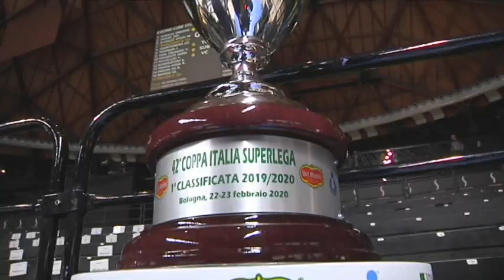"Rttr Volley” puntata nº 22 del 25 gennaio 2021: ospite Angelo Lorenzetti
Ventiduesimo appuntamento della stagione 2020/21 del magazine settimanale della tv partner dedicato a Trentino Volley. Conduce Sara Ravanelli; interviene dal suo ufficio alla BLM Group Arena l'allenatore gialloblù